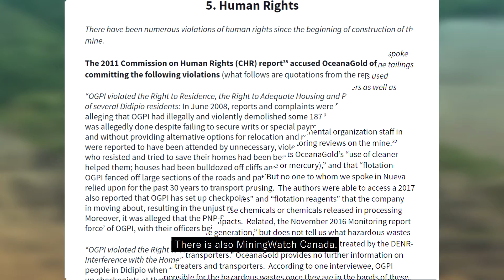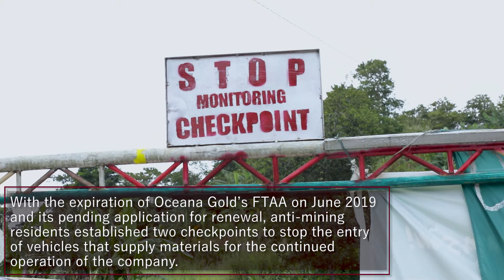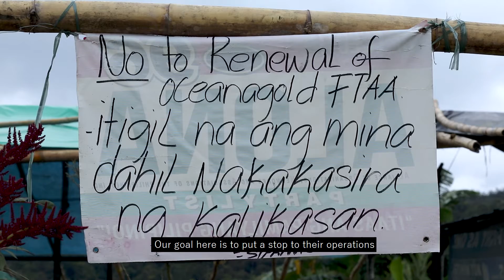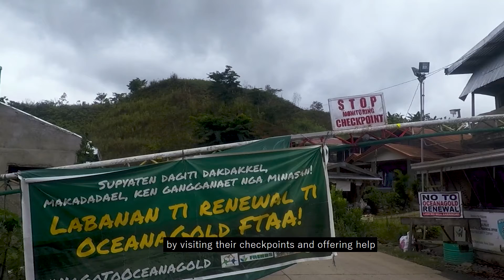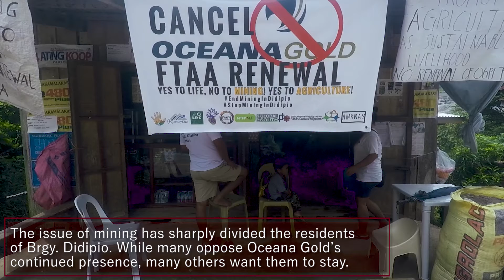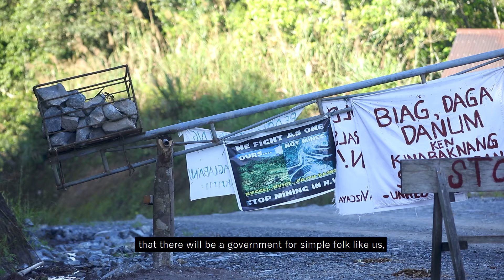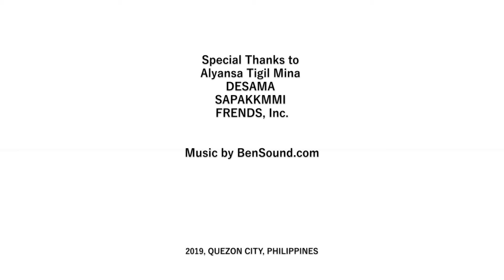Didipio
Didipio, a rural barangay in Nueva Vizcaya, reckons with the tainted legacy of 25 years of mining.

Faced with the threat of further environmental harm and social division, we hear from residents and advocates who have taken action against continued large-scale mining in their community. Here are their stories.